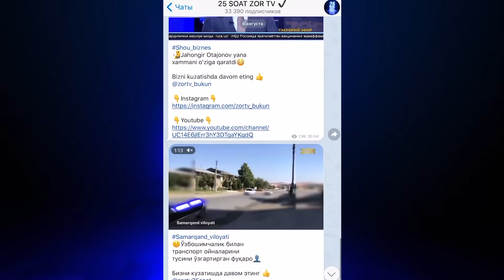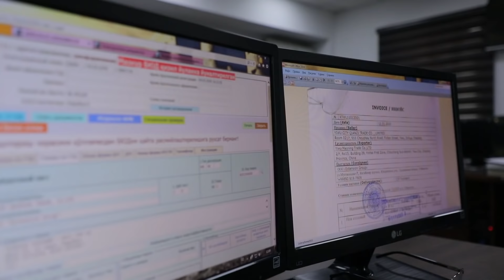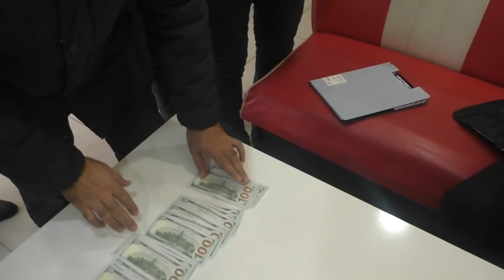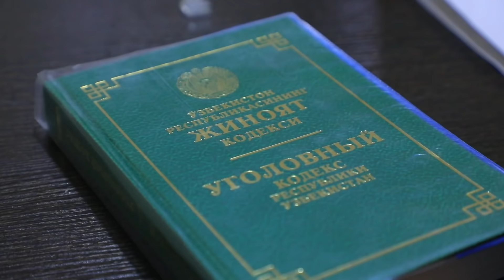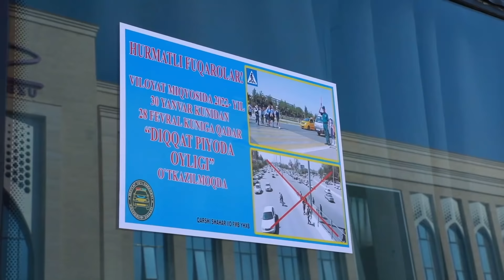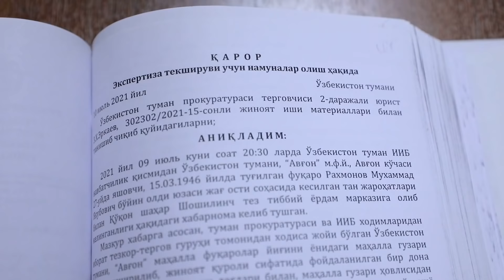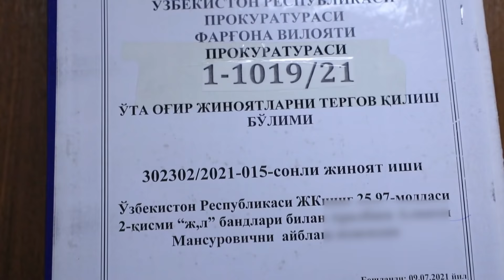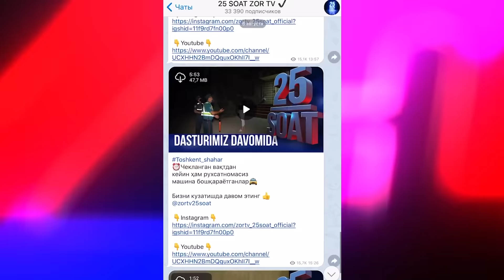25 soat 382-son (14.02.2022)